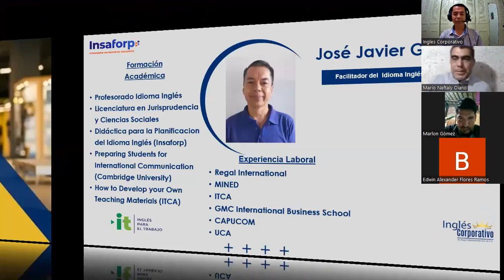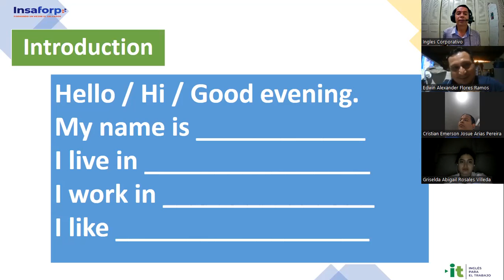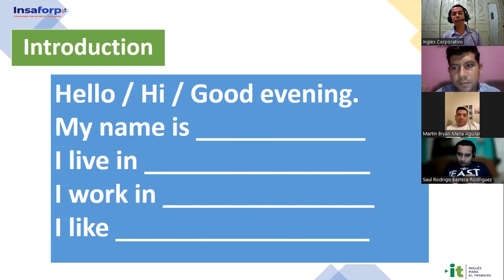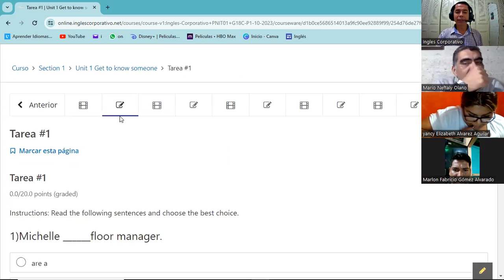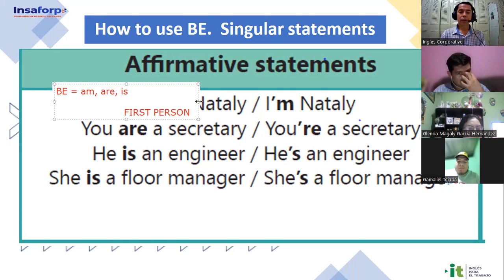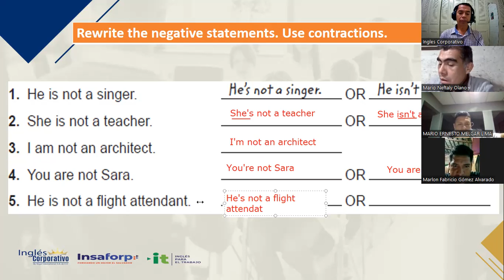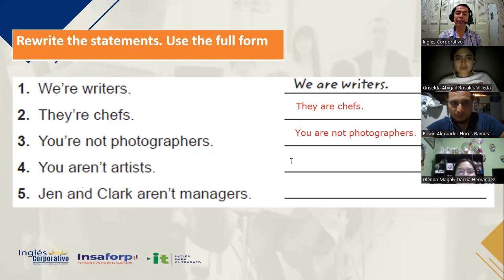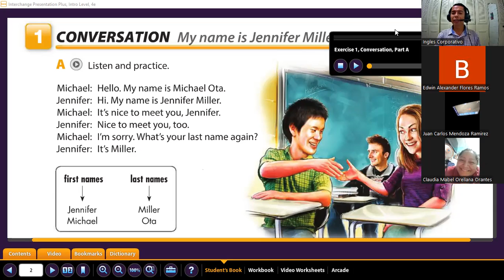Sesión 1 -30-10-2023-IC29750-0015-2023-Gómez- Affirmative and negative statements